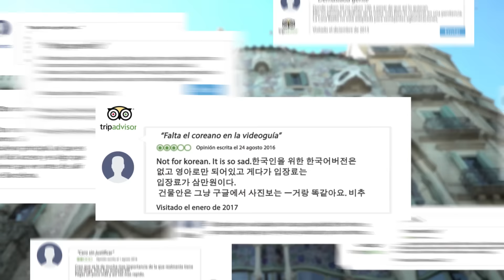Casa Batlló respon... Quan estarà disponible el coreà a la videoguia de realitat augmentada?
Aquesta resposta l'hem donada després de veure que el coreà es tractava d'un idioma molt sol·licitat. Sempre intentem mantenir els idiomes i anar afegint-ne de nous a mida que arriben nous turistes d'arreu del món.
Tant a la web com a la videoguia s'hi van sumant llengües per tal que tothom pugui tenir una experiència positiva a la Casa Batlló i sentir-se còmode al realitzar la visita.